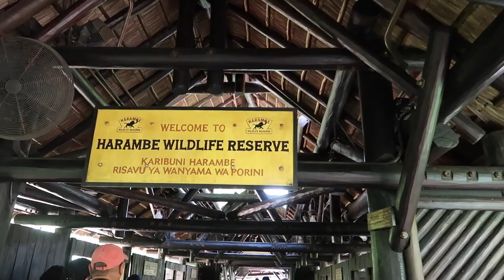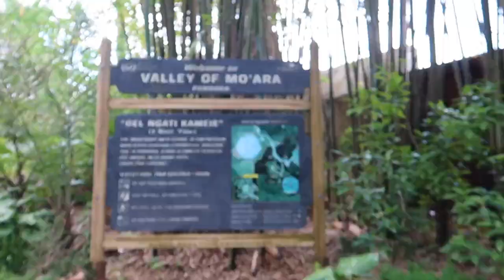Day 7 | Animal Kingdom | Tusker House | DisneyWorld & Cruise | April - May 2023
This is my favourite park at DisneyWorld. I loved every minute being in this park. It was a very special moment seeing the elephants in the water.